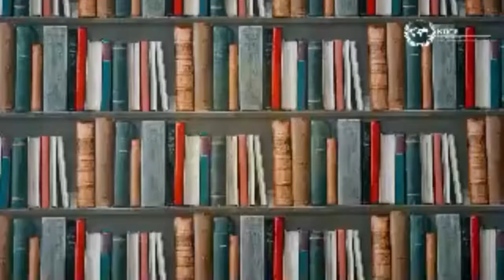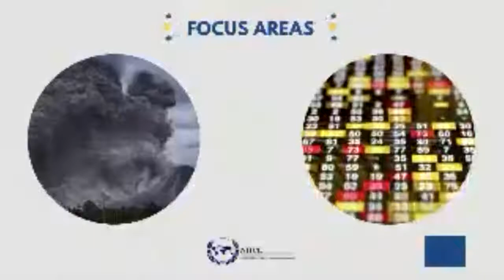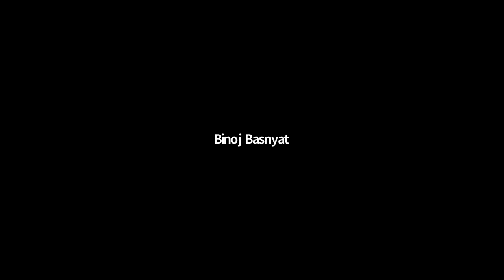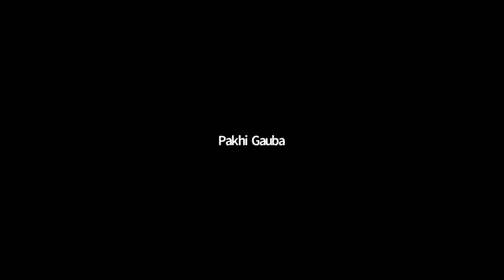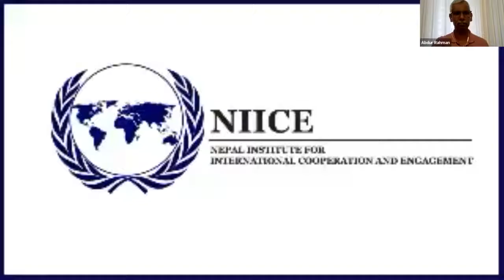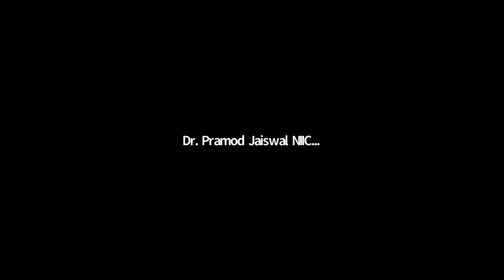Enhancing Cooperation Between the BBIN Countries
Chair: Lt. Gen. GS Katoch, United Service Institution of India.

• Lt. Gen. KJ Singh (Retd), Former Indian Army Commander.
• Amb. Farooq Sobhan, Former Foreign Secretary of Bangladesh.

• Maj Gen Binoj Basnyat (Retd), Strategic Analyst, South Asian Affairs.
• Maj. Gen AKM Abdur Rahman (Retd), Former Director General, Bangladesh Institute of
International and Strategic Studies.